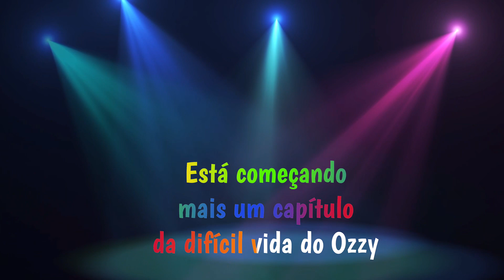A minissérie da difícil vida do Ozzy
Mais um capítulo da difícil vida do Ozzy, muita cena de ação e emoção além de muito suspense e drama 😂. Então pegue sua pipoca e fique ligadinho nessa minissérie.
Não esquece do like, comenta e compartilha.